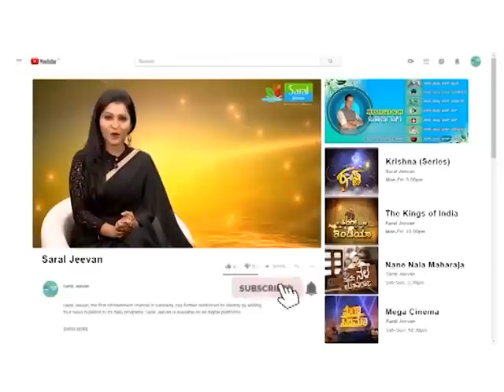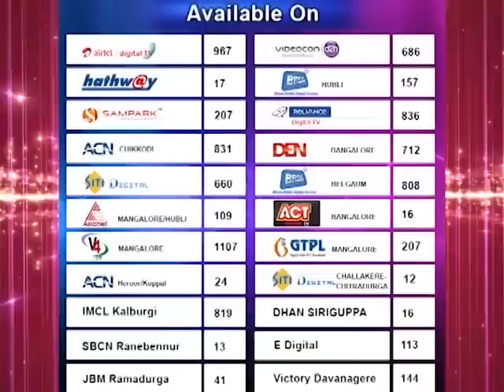ಒಳಿತು ಮಾಡು ಮನುಷ್ಯ | Olithu Madu Manushya | Epis-142